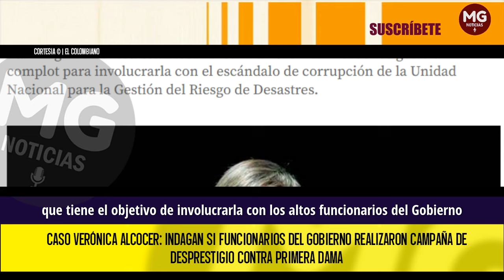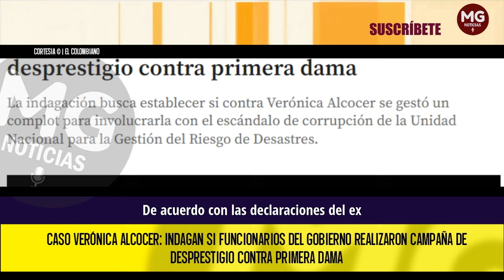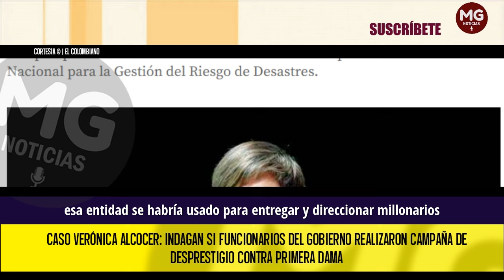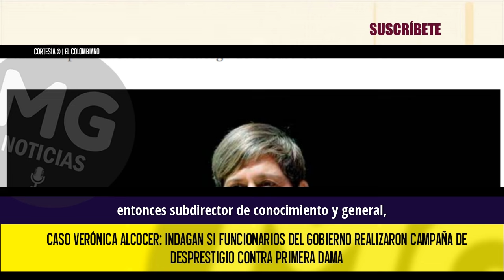¿COMPLOT AL INTERIOR DEL PETRISMO? 🔴 LO ÚLTIMO CASO VERÓNICA ALCOCER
Caso Verónica Alcocer: Indagan si funcionarios del Gobierno realizaron campaña de desprestigio contra primera dama
La indagación busca establecer si contra Verónica Alcocer se gestó un complot para involucrarla con el escándalo de corrupción de la Unidad Nacional para la Gestión del Riesgo de Desastres.
EL COLOMBIANO